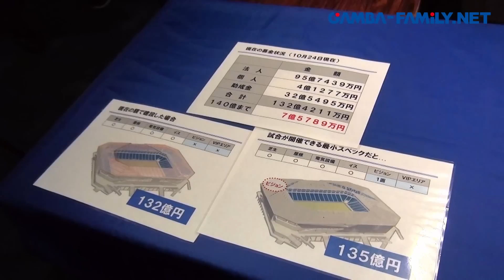2014年10月26日 FC東京戦 密着レポート